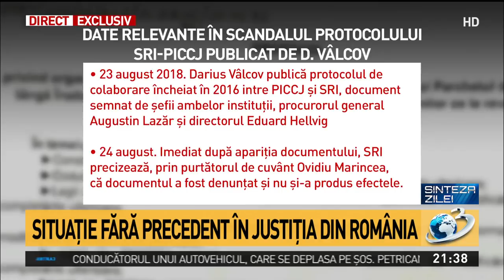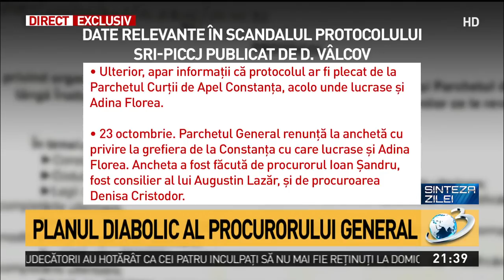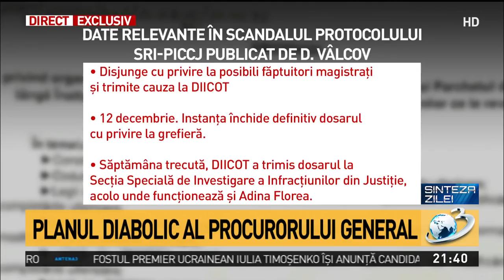Planul diabolic al procurorului general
Bianca Dae dezvăluie planul diabolic a lui Augustin Lazăr împotriva lui Adina Florea.